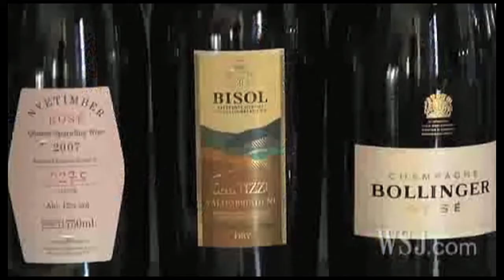Cartizze Bisol, le bollicine di San Valentino secondo il Wall Street Journal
Will Lyons, giornalista del Wall Street Journal e noto opinion leader di settore, elegge il Cru Superiore di Cartizze Bisol, proveniente dalla collina del Cartizze, il prezioso Cru quotato oltre due milioni di Euro l'ettaro, brindisi ideale per festeggiare San Valentino..

Wall Street Journal - 14/02/2011